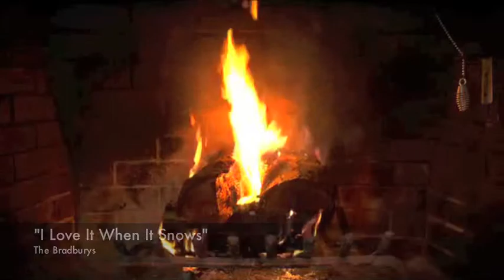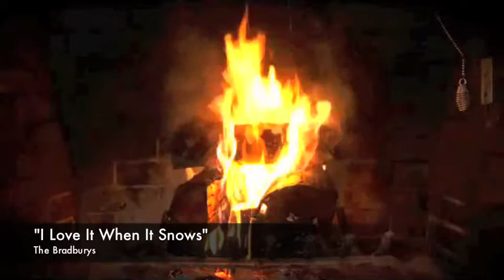I Love It When It Snows